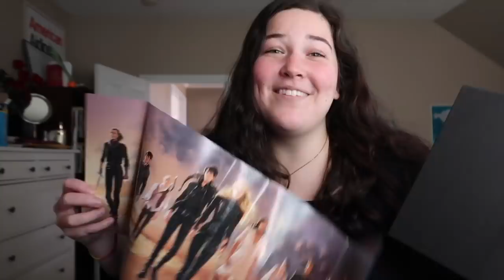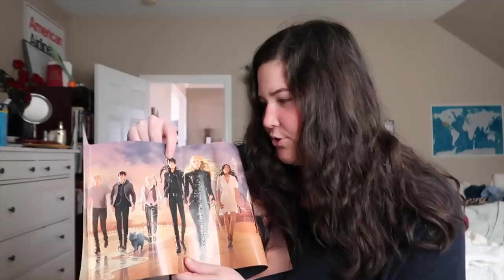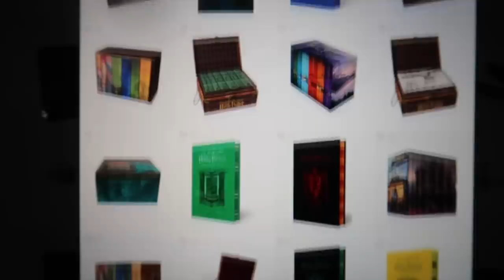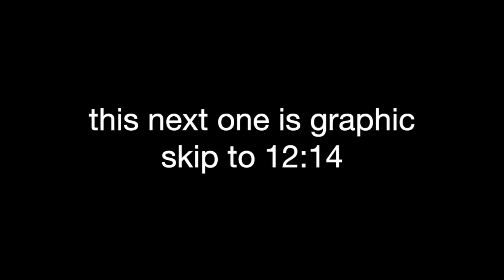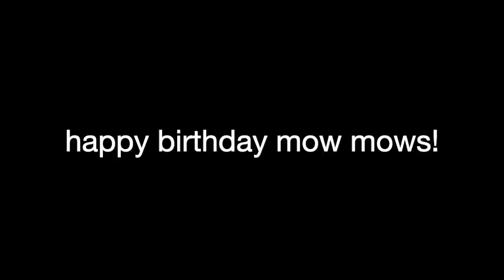our cat had kittens! | vlogmas #20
LET'S CHAT!